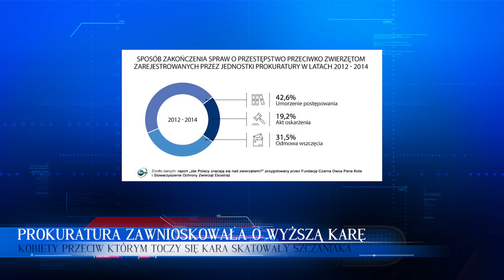[MOCNE] MATKA Z CÓRKĄ SKAKAŁY PO SZCZENIAKU! TYLKO DLA LUDZI O MOCNYCH NERWACH | 90 SEKUND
Otrzymuj filmy BEZ REKLAM oraz PRZED INNYMI! :)
ZOSTAŃ PATRONEM!
Jak zostać Patronem?
LUB
Wpłacaj miesięcznie dowolną kwotę na konto:
POLSKIE MEDIA ŁUKASZ PODSTAWKA
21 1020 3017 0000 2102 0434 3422
Dane do przelewu zza granicy:

Policja zaostrzyła zarzuty dwóm kobietom, które w połowie sierpnia, w okolicach Góry Kalwarii próbowały utopić szczeniaka w worku, a wcześniej po nim skakały. Matka i córka mają odpowiedzieć za usiłowanie uśmiercenia zwierzęcia ze szczególnym okrucieństwem. Grozi im nawet 5 lat więzienia.

Początkowo 60-latka i 22-latka usłyszały zarzuty z art. 35 p. 1 ustawy o ochronie zwierząt, czyli usiłowania uśmiercenia zwierzęcia. To przestępstwo zagrożone jest karą do 3 lat więzienia. Po przeanalizowaniu zgromadzonego w tej sprawie materiału dowodowego Prokuratura Rejonowa w Piasecznie zleciła policji zamianę kwalifikacji prawnej czynu, o który podejrzane są kobiety. Jak poinformował PAP kom. Jarosław Sawicki z Komendy Powiatowej Policji w Piasecznie, w czwartek, w godzinach wieczornych kobietom zmieniono zarzut. Mają odpowiadać za usiłowanie uśmiercenia szczeniaka ze szczególnym okrucieństwem. Ustawa określa, że taki czyn zagrożony jest karą od 3 miesięcy do lat 5 więzienia.

Prokurator Karol Borchólski z Prokuratury Rejonowej w Piasecznie powiedział PAP, że po zmianie kwalifikacji czynu prokuratura będzie wnioskowała o to, aby obie podejrzane zostały poddane obserwacji psychiatrycznej, bo czyn, którego dokonały z takim okrucieństwem budzi podejrzenia, co do ich stanu psychicznego.

Zdarzenie miało miejsce 15 sierpnia przed południem. Kobieta spacerująca przy jeziorku w okolicy Moczydłowa zauważyła, jak dwie kobiety nad stawem kopią w worek i próbują zanurzyć go w wodzie. "Z worka wydobywał się skowyt zwierzęcia" - opisywał kom. Sawicki. Kobieta zaczęła krzyczeć i wtedy kopiące worek osoby uciekły, a potem odjechały zaparkowanym w pobliżu samochodem. W worku na gruz budowlany był kolejny worek foliowy, a w nim zakrwawiony kilkumiesięczny pies. Łapy miał skrępowane taśmą klejącą. Do worka wrzucono także duży kamień. Na miejsce wezwano załogę fundacji Animal Rescue Polska, a ta zajęła się rannym psem.

Lektor: Filip Kupczyński